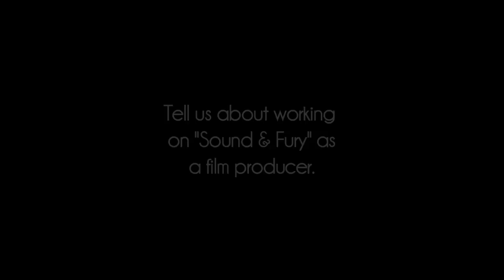Official Deaf Women in Film Interview of Jackie Roth, Actress & Producer [CC]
Turn on "CC" on lower left of the video to read captions of Jackie's ASL.

Learn about Jackie Roth and her experience in acting and producing "Sound and Fury." Great tips for hearing filmmakers and deaf professionals involved.

00:04 - 00:58 Tell us a little bit about your background. Where were you born and raised?
00:58 - 01:34 What was your deaf experience like growing up?
01:34 - 02:17 What's your passion? Tell us a little bit about it.
02:17 - 02:55 What do you believe it takes to get your foot in the doorway to success?
02:55 - 05:39 What was your best learning experience in the field of acting?
05:39 - 06:05 What's the biggest problem you've faced as a deaf actress?
06:05 - 9:39 Tell us about working on "Sound & Fury" as a film producer.
09:39 - 10:30 Any advice for the deaf community involved in film?
10:30 - 11:18 Any advice for deaf and hard of hearing women involved in film?
11:18 - 11:24 Credits

Interviewed & Filmed by Jules Dameron on behalf of Deaf Women in Film.